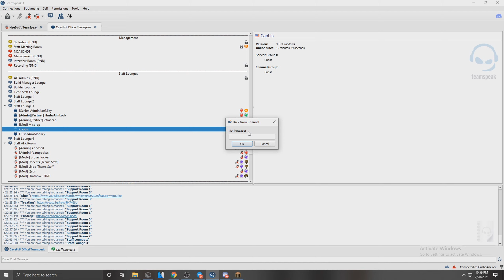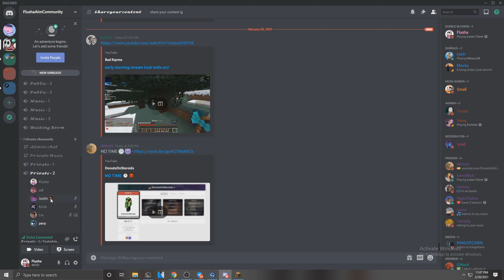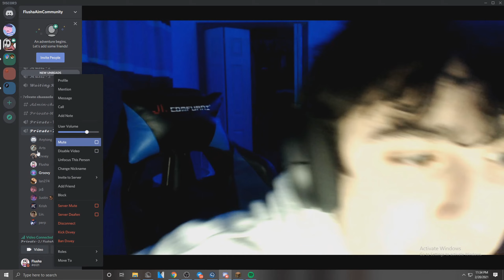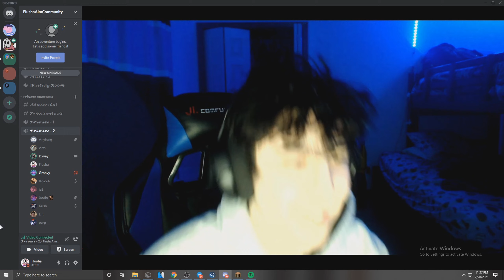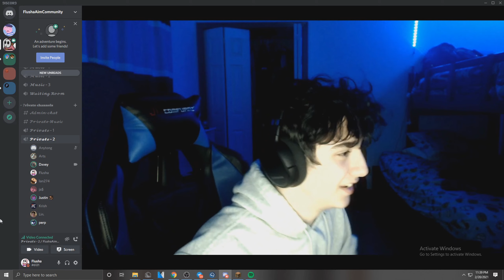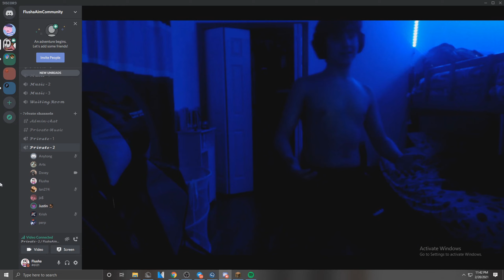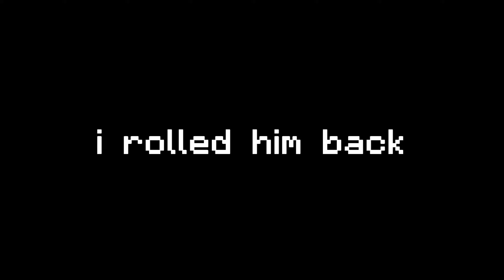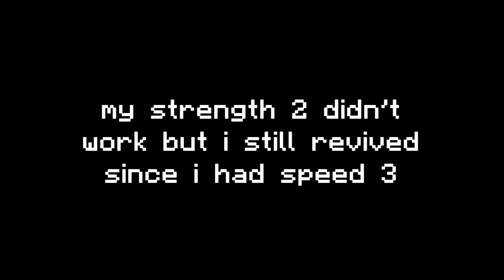ABUSING my OWNER perms *DEMOTED*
Today on Minecraft HCF I go around with a KOTH Sharpness, a Sharpness 50, and much more! HCF is a pretty hard gamemode but I'd say a Sharpness 50 makes it slightly easier. This episode of HCF was very funny and I know you all will enjoy. We also got people to join discord and sing / dance for unbans.

I try to upload 4-5 times a week on ViperMC and upload once on CavePvP